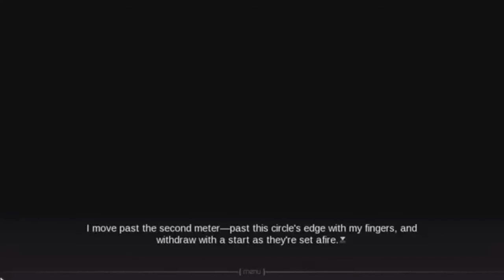Juniper's Knot - Episode 1 -Unexpected Arrival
Welcome to the Juniper's Knot series! This will be a multi-episode series following The Fiend and The Boy. Hope everyone enjoys!

"The Fiend" - Rhuze
"The Boy" - Avie87